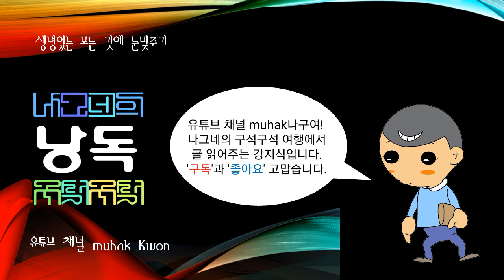세계의 산맥, 멸악산맥